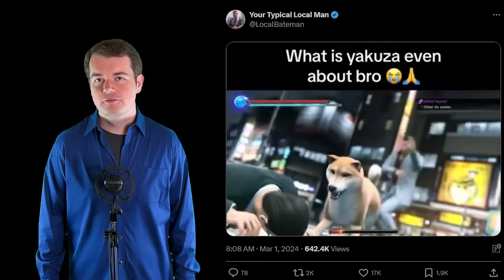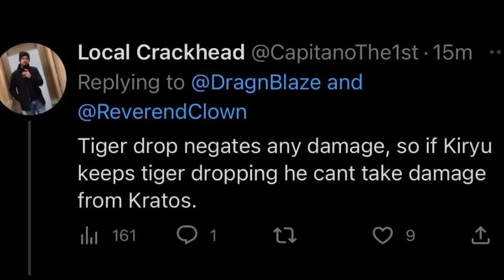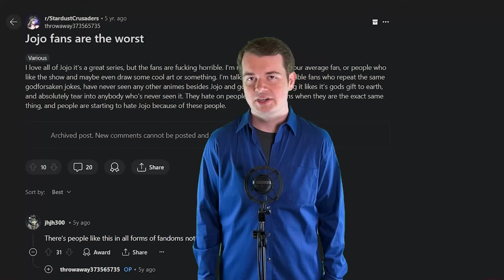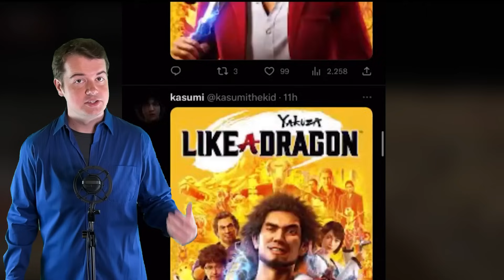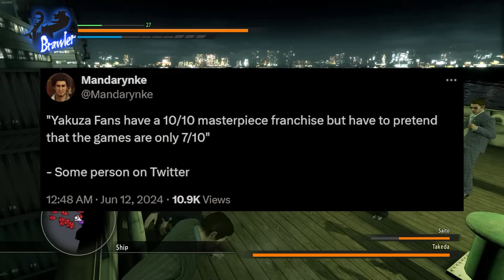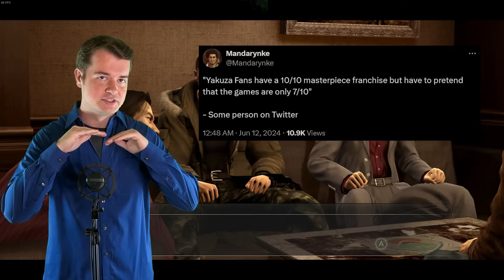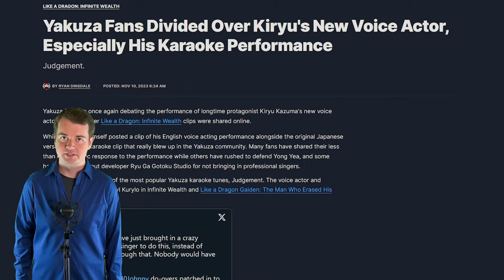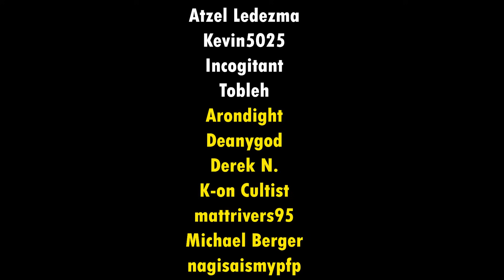The Yakuza Fandom is INSANE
Welcome to the thing that's been swallowing my free time for the last year and a half, glad you could be here.

SnowiestAngeman's channel: @SnowiestAngeman

Timestamps:
Being a public nuisance - 0:00
What is Yakuza even about? - 0:55
Memes - 2:23
We actually hate the games - 10:19
The mainstream conundrum - 16:13